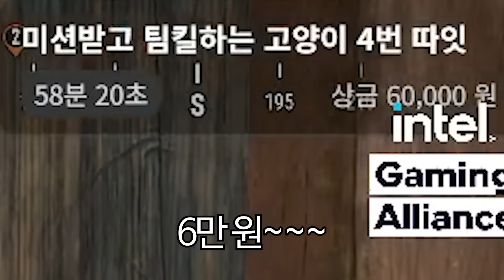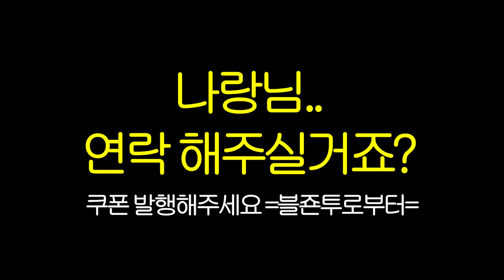친구를 팔아서 돈을 벌 수 있다면.. I am 감사에요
0:00 이용권 처리 (지난화요약)
0:21 매드무비ㄷㄷ
1:28 저격 감별사
2:15 기 습 공 격 (블루레기야)
2:35 사건의 시작..
3:20 5천원 매물
3:40 ㅋㅋㅋㅋㅋㅋㅋㅋㅋㅋㅋ
5:05 업보가 이렇게 터지네
5:40 블루시치야
6:12 1대1하실
7:00 와 치킨이당 (역대급텐션)
7:25 사실 유기된건 나였다